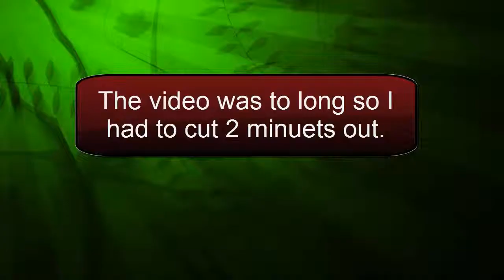Vegies in Terraria -Part 11-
Now we have seen the end, now the craps want vengeance or something like that